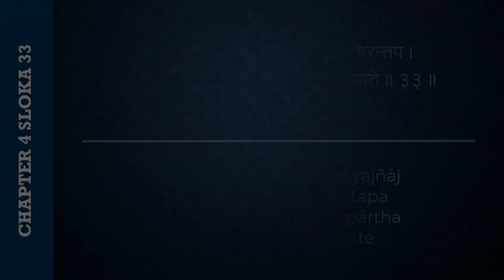#188 Bhagavad-gita Chapter 4,Śloka 33- Kartikeya das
🌸 For regular updates of sessions by Kartikeya Das join:
श्रेयान्द्रव्यमयाद्यज्ञाज्ज्ञानयज्ञः परन्तप ।
सर्वं कर्माखिलं पार्थ ज्ञाने परिसमाप्यते ॥ ३३ ॥

śreyān dravya-mayād yajñāj
jñāna-yajñaḥ paran-tapa
sarvaṁ karmākhilaṁ pārtha
jñāne parisamāpyate

O chastiser of the enemy, the sacrifice performed in knowledge is better than the mere sacrifice of material possessions. After all, O son of Pṛthā, all sacrifices of work culminate in transcendental knowledge.